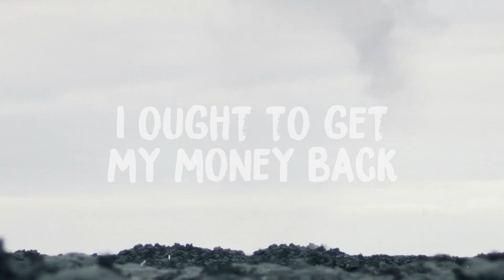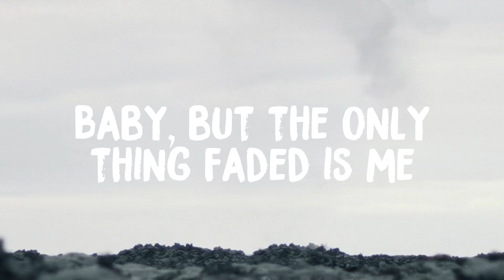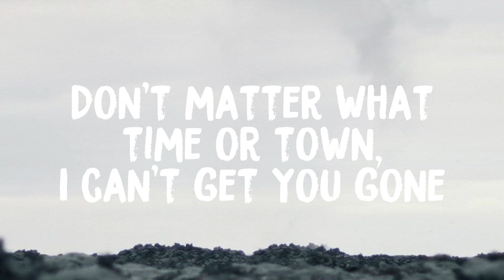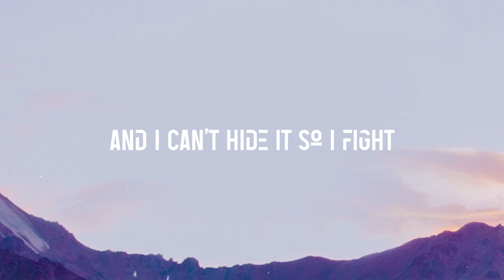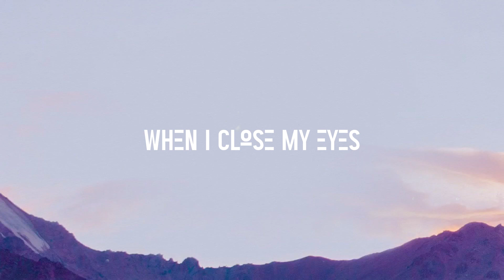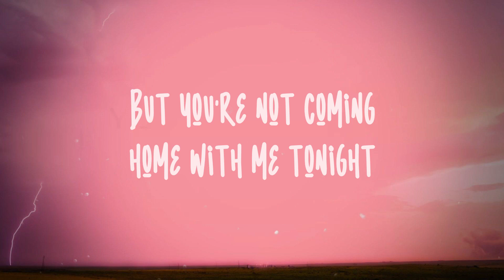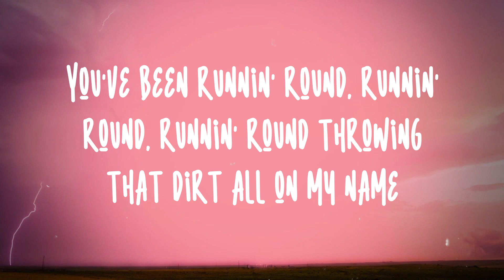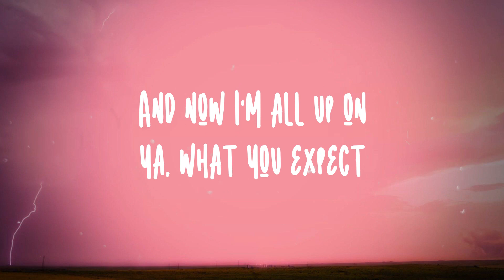You Proof - Morgan Wallen /Lyric Music/ 🌾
You Proof - Morgan Wallen /Lyric Music/ 🌾  You Proof - Morgan Wallen /Lyric Music/ 🌾